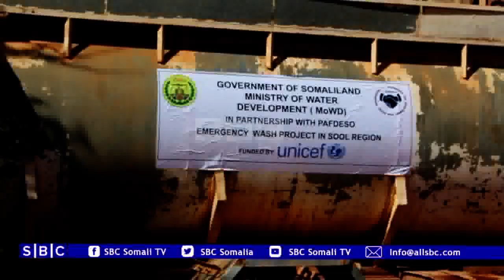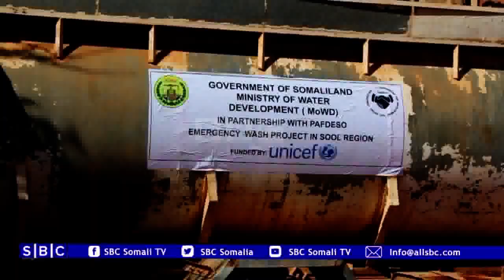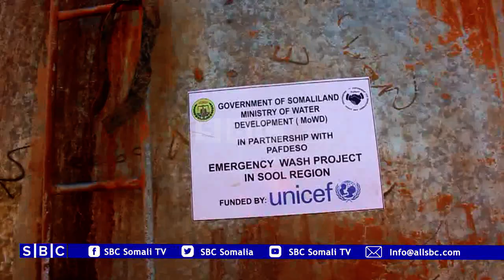HAAYADA PAFDESO OO BIYO DHAAMIN IYO QALABKA NADAAFADA U QAYBISAY KOONFURTA GOBALKA SOOL.